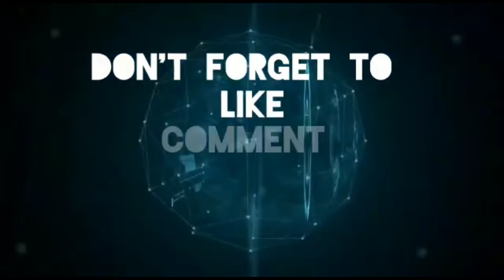Ternyata Begini Makanan Petani Yang Berada di Tengah Sawah di Padalarang Bandung Barat#desa